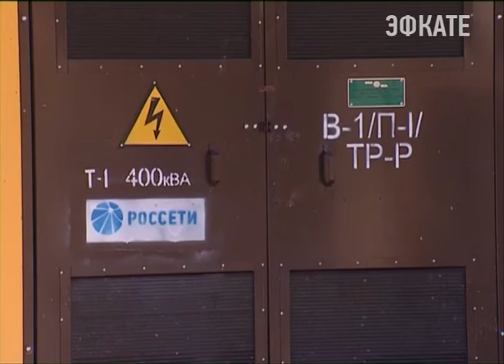В Сочи прошла очередная планерка главы города Новости Эфкате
В ближайшие дни в Сочи ожидается сильное похолодание. В связи с этим все коммунальные службы переходят на особый режим работы. Об этом сегодня сообщил глава города. На совещании в мэрии говорили и о последствиях ночной стихии: снегопад обесточил несколько посёлков курорта. Много вопросов накопилось к "Кубаньэнерго".

Главная претензия к энергетикам — почему не смотря на заблаговременное предупреждение о том, что надвигается стихия, коммунальщики не смогли быстро восстановить энергоснабжение обесточенных районов. В итоге из-за налипания снега минувшей ночью в Лазаревском и Адлерском районах 6 сёл остались без света. В темноту погрузились и ряд социальных объектов — детские сады и школы. Восстановление энрегоснабжения было поэтапным. К 9 утра Лазаревский район запитали полностью. К полудню частично свет появился и в отключенных сёлах Адлерского района. Полностью запитать потребителей "Кубаньэнерго", по данным администрации города, удалось лишь к трем часам дня. Такие темпы не приемлемы в городе, где одна из самых лучших материально технических баз, считает Анатолий Пахомов.

Сочи. Новости.
Телеканал Эфкате.